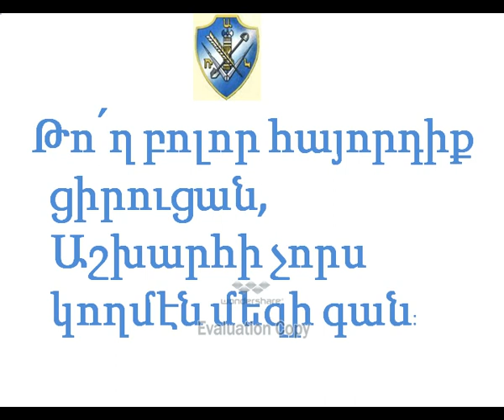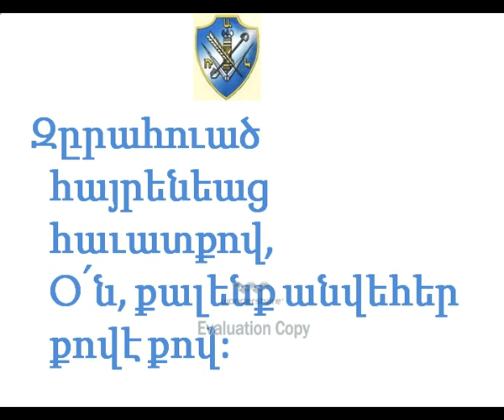RAG ANTHEM PRESENTATION